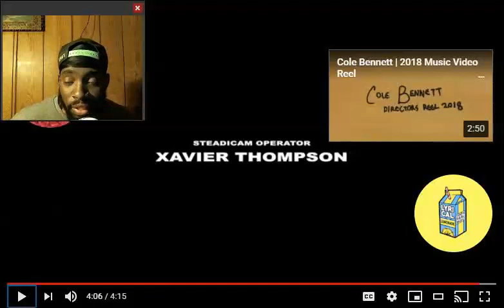YNW Melly feat. Kanye West - Mixed Personalities (Dir. by @_ColeBennett_)- REACTION